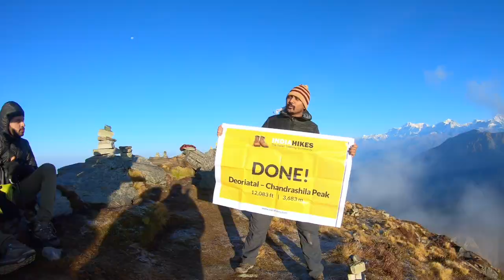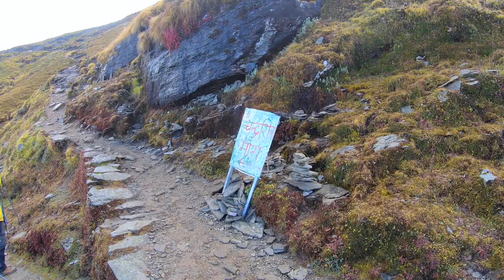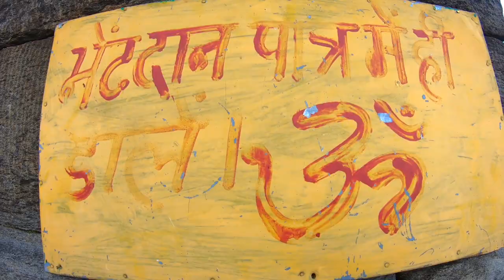Tungnath_Chopta Full Trek Details|Chandrashila_Trek Guide|Reaching World's Highest Shiv Temple🔱🕉️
Hello Everyone, if you found this travel vlog helpful enough, then do post your valuable feedback, comments, likes & do share it because it inspires us a lot to do something better!!
I would like to give my vote of thanks to India Hikes for helping us out to know the names of the peaks visible from Chandrashila Top Point!!You guys are really doing a great job!!
Music Used in these travel vlog:-